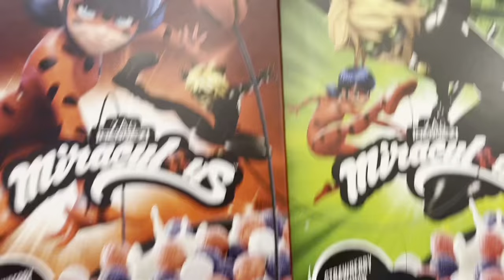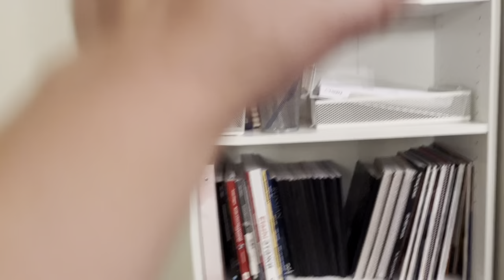Влог Распаковываем посылку из Икеи и наши покупки из Walmart Собираем стол и стул в Америке